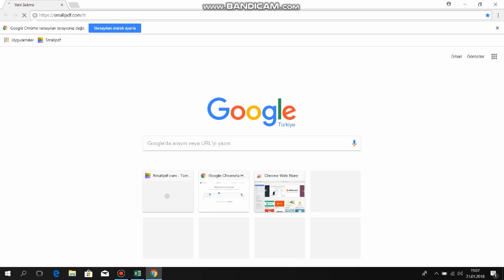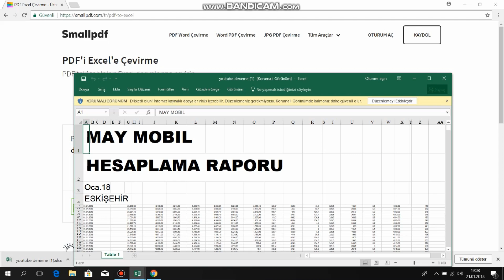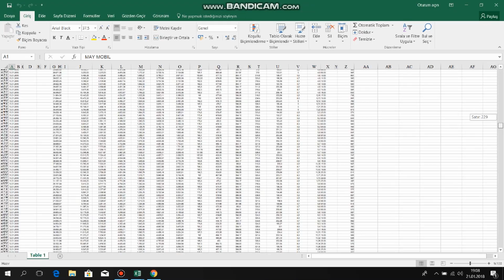PDF dosyasını Excel'e çevirme %100 çözüm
Pdf dosyasını Excel dosyasına dönüştürme, çevirme işlemini kolay ve basit anlatımı. Bunun için bilgisayarınıza hiçbir program kurmanıza gerek yok. Nasıl mı? İzleyin ve hemen görün!